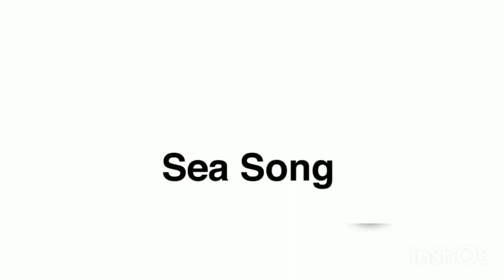Sea Song | Poem Class 1 Gul Mohar